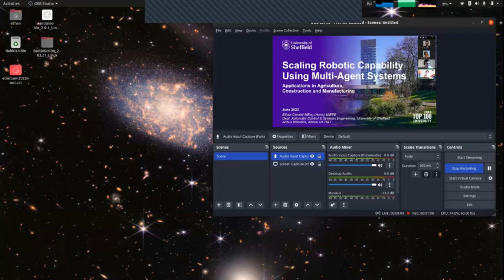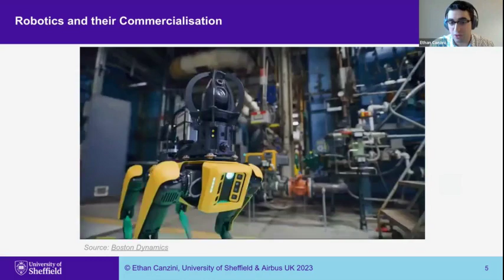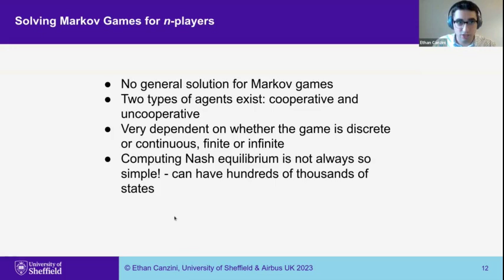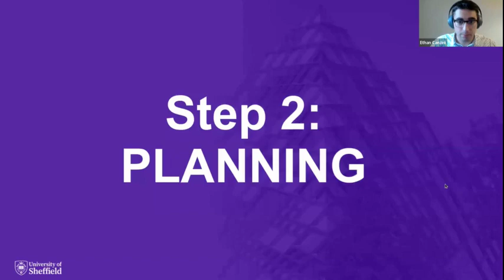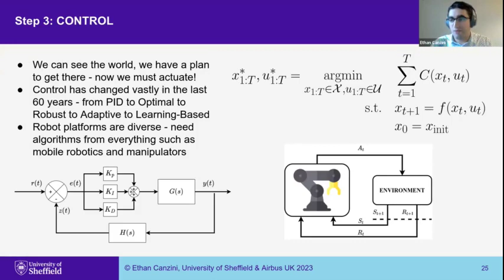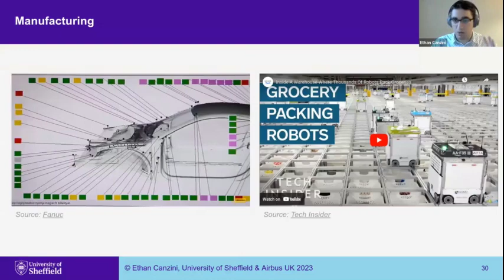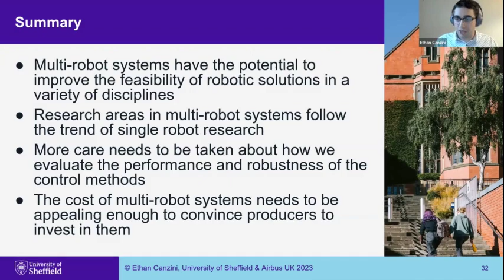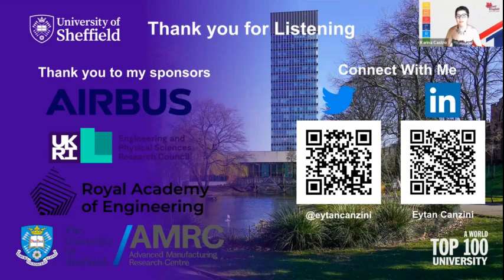CIECAS - LECTURE 2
Ciecas Lecture “Scaling Robotic Capability In Industry Using Multi-Agent Systems-Applications In Agriculture, Construction & Manufacturing”
Ethan Canzini Meng, University of Sheffield